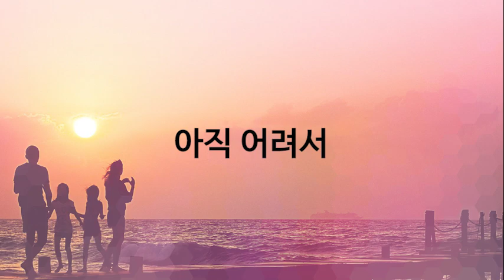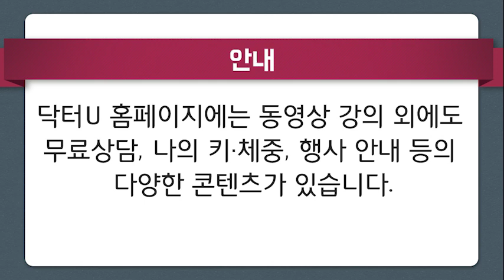오히려 의존적인 아이로 만드는 엄마의 잘못된 행동 : 닥터U의 '아직 어려서'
이제 더 이상 ‘아직 어려서’라는 말은 아예 쓰지 마세요.  언제든지 아이에게 선택권을 주면 아이는 시행착오를 통해 능력을 키우게 되지요.